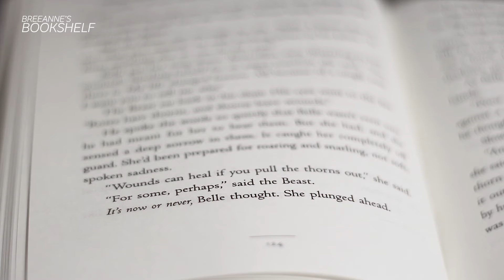Excerpt From LOST IN A BOOK | Breeanne's Bookshelf 001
Breeanne reviews a new book - LOST IN A BOOK - by Jennifer Donnelly.

The book chronicles Belle's adventures whilst a prisoner in Beast's castle. After being gifted the library, Belle discover a book called Nevermore, leading her on a whole new thread of adventure. Old and new characters come to life even more in this enhancement to the timeless story of BEAUTY AND THE BEAST.